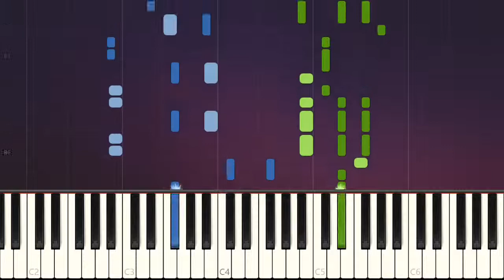Simple Piano Songs for Beginners - Jungle P - One Piece OP9 Ost ~ EASY PIANO Tutorials